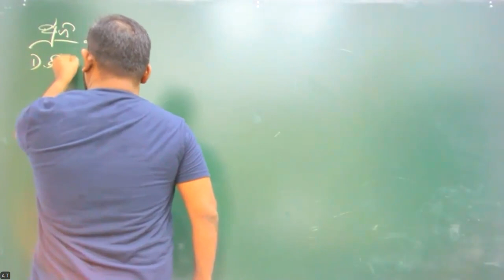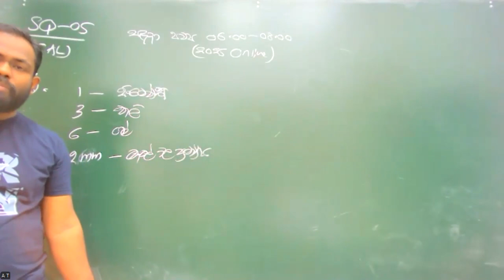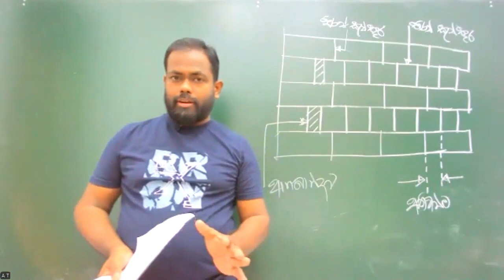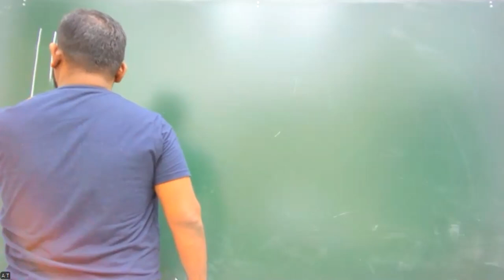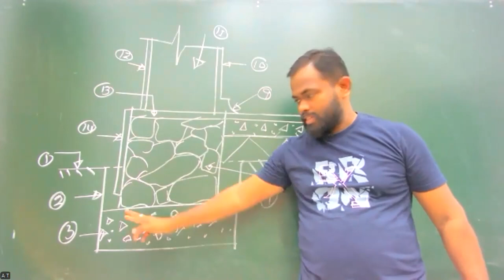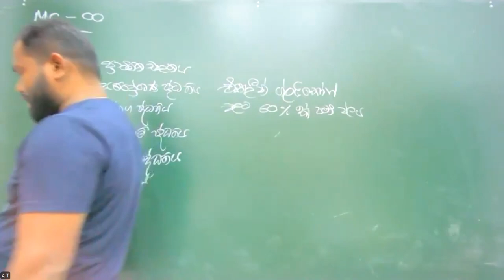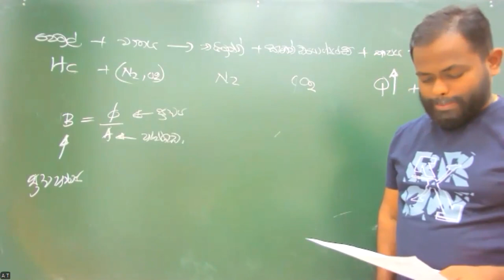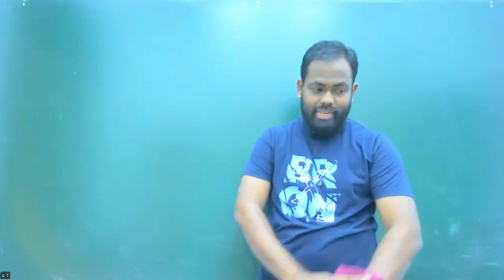2024 - ET Revision (2024.06.09)